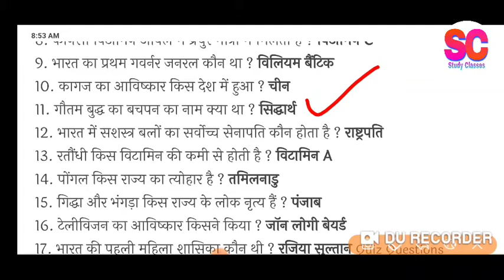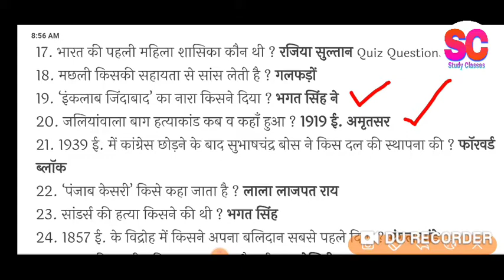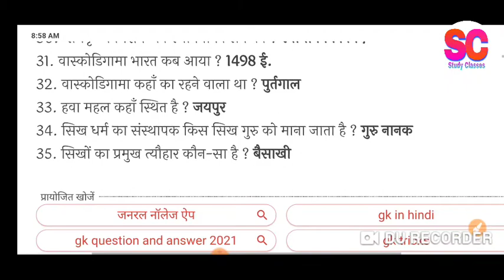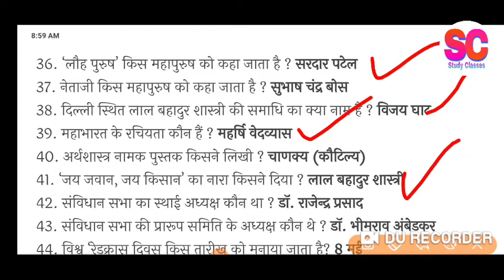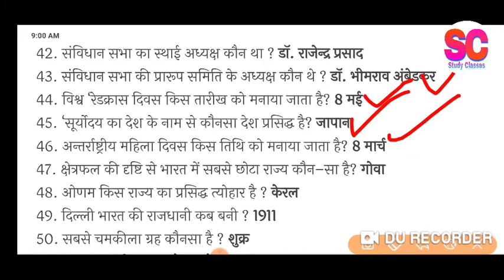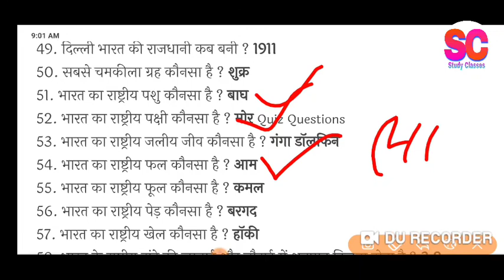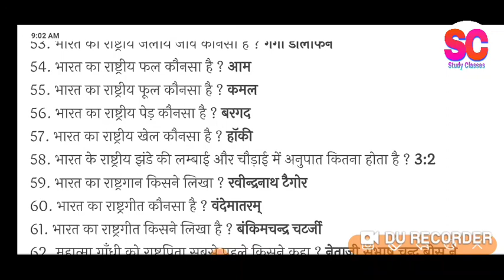60 Important World GK One Liner Questions/Gk for NTPC & Group D 2021/Static GK 2021/सामान्य ज्ञान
हे दोस्तों आज हम लोग वर्ल्ड जीके के टॉप 60 क्वेश्चन पड़ेंगे जो आने वाले सभी प्रतियोगी परीक्षाओं के लिए बहुत ही महत्वपूर्ण है तो हम आशा करते हैं आप लोग इस वीडियो को अंत तक जरूर देखेंगे थैंक यू

भारत के राष्ट्रपति कौन है।
भारत के प्रथम राष्ट्रपति कौन थे।
भारत के प्रथम प्रधानमंत्री कौन थे।
भारत की राजधानी कहां है।
यूएनओ का अध्यक्ष कौन है।
संयुक्त राष्ट्र संघ के महासचिव कौन हैं।
संयुक्त राष्ट्र संघ के मुख्य कार्यालय कहां है।